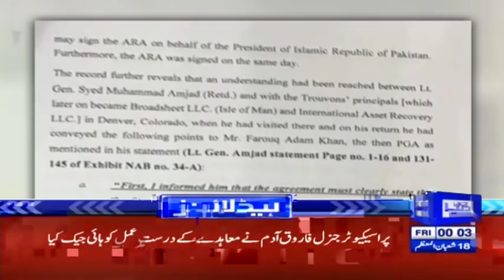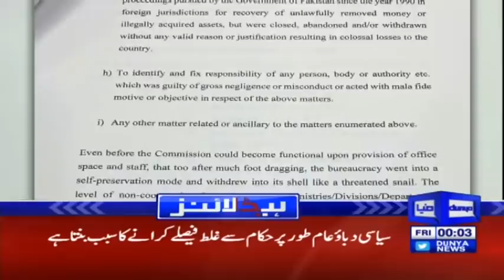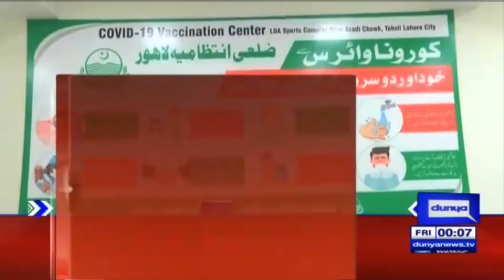Pakistan Defers Decision On Resuming Trade With India | Headlines 12 AM | 2 April 2021 | HA1V